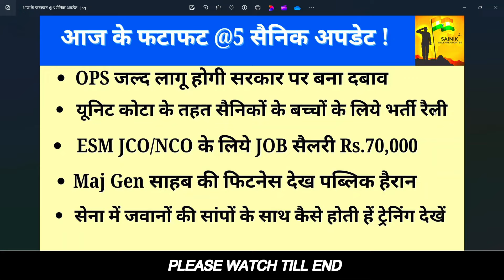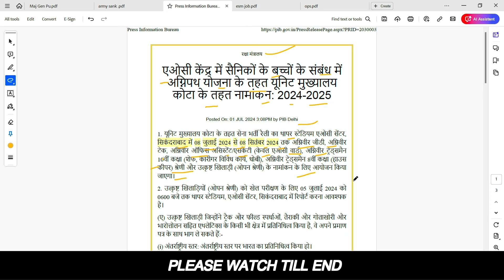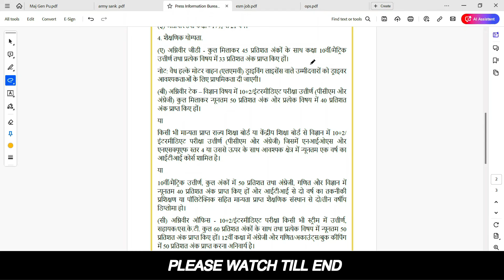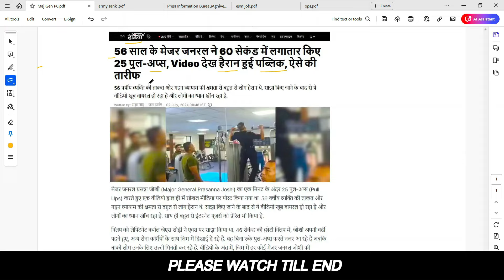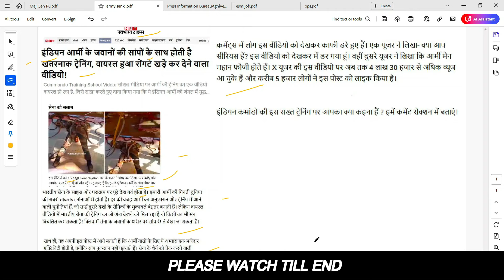OPS जल्द लागू ! सैनिकों के बच्चों के लिये भर्ती रैली !ESM JCO/NCO के लिये नौकरी का मौका !